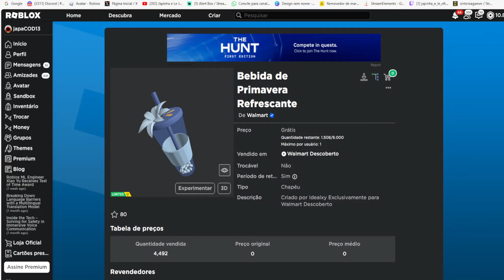Bebida de Primavera Refrescante Limited UGC GRÁTIS NO ROBLOX FREE LIMITED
wwwwwwwwwwwwwwwwwwwwwwwwwwwwwwwwwwwwwwwwwwwwwwww

Código = IDEALDRINK